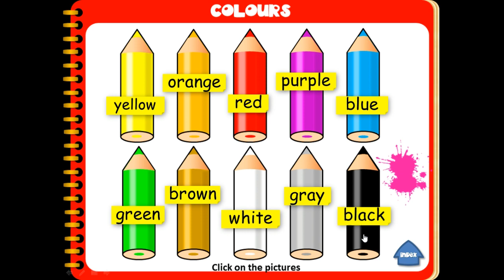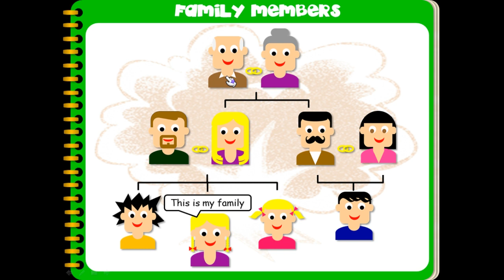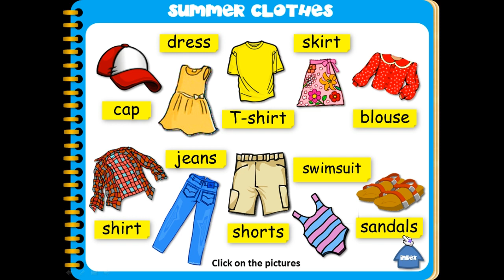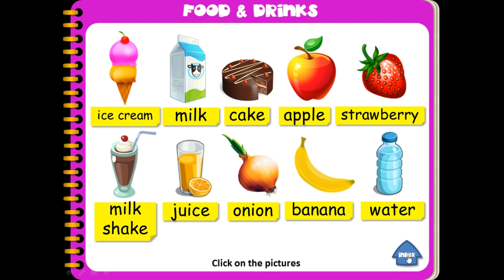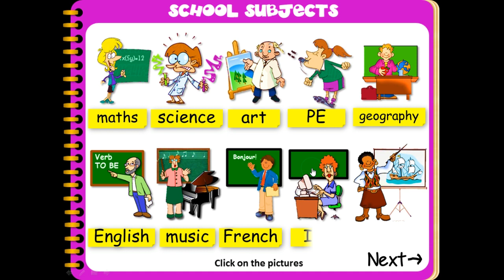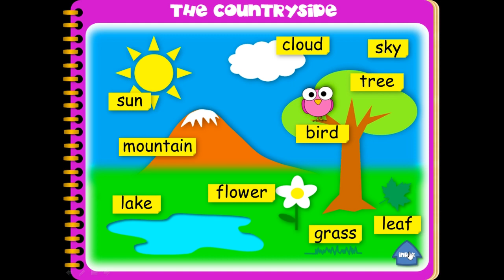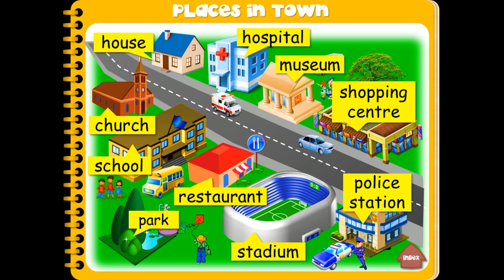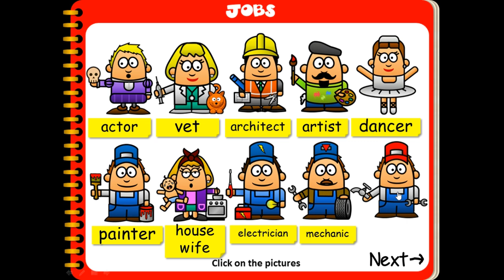My First Pictionary | 222 Words + Audio for Beginners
Hello Kids! kali ini kita akan belajar 222 kosakata dari beberapa materi bahasa inggris yang wajib kalian tahu dan hafal. Video ini juga di lengkapi Audio untuk memudahkan kalian dalam mengucapkannya. Langsung saja kita lihat dan simak bersama. Selamat belajar!